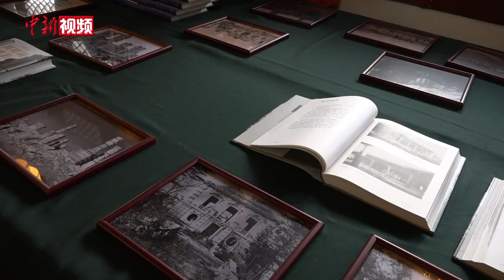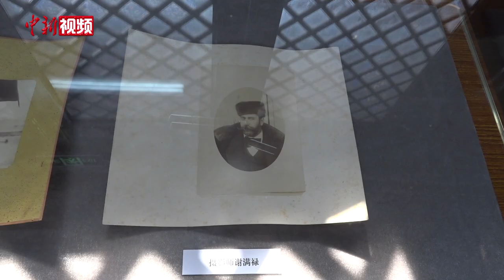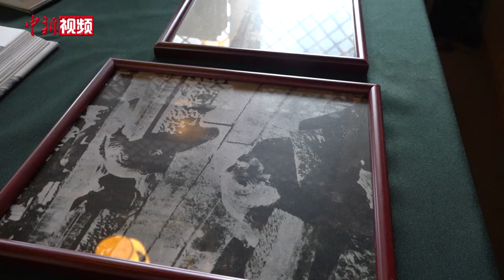圆明园中西建筑如何过渡？未彻底损毁前珍贵影像公布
圆明园正觉寺文殊菩萨全身照片，顺木天、北远山村、鱼跃鸢飞等建筑群珍贵影像……2月24日，圆明园发布了365张老照片，大多数照片为首次向公众展示。其中，正觉寺文殊菩萨全身照片拍摄于1920年，为首次发现。